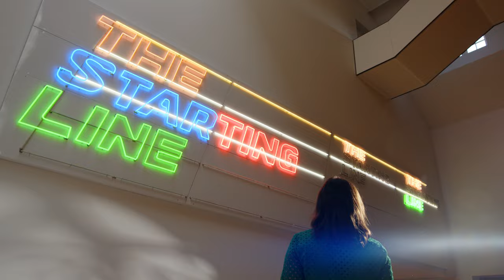Lenbachhaus – Your art museum in Munich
A visit to the world's largest collection of the Blue Rider is a very special experience for tourists and locals alike!

The Lenbachhaus presents the art of the nineteenth century, works by the Blue Rider and New Objectivity, as well as international contemporary art. Visitors can see many world-famous originals, including "The Blue Horse" by Franz Marc and the "Improvisations" by Wassily Kandinsky. In addition, the museum offers temporary exhibitions that present works by contemporary artists as well as classics from the collection. There is a wide range of guided tours and workshops for people of all ages, from children to adults to senior citizens.

The architecture of the museum is equally impressive: the villa of the artist Franz von Lenbach was built in 1887 in the Tuscan style by Gabriel von Seidl and extended in 2013 with a modern cubic extension by the English architects Foster&Partners. The terrace of the museum café ELLA invites you to take a break, as does the beautiful historic garden, which is freely accessible during opening hours. On Thursdays, the Lenbachhaus is even open until 8 pm.